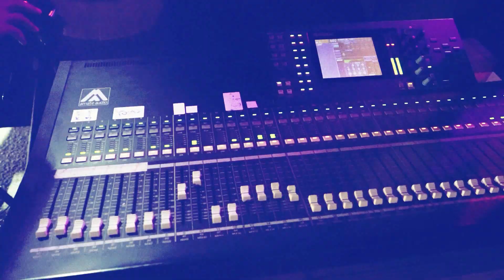الدحية الفخمة 💥💥 الفنان نعمان الجلماوي 💥💥 العريس رافت عامر💥💥 كفر قليل 2021